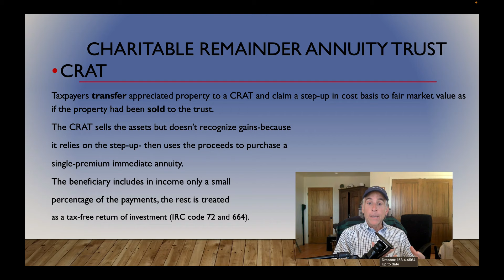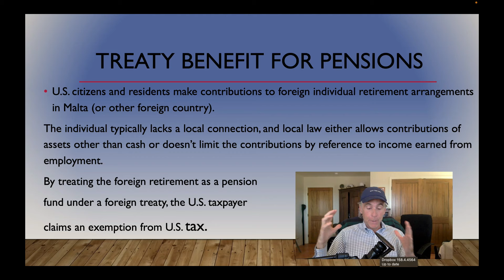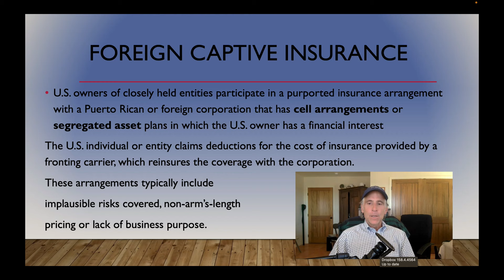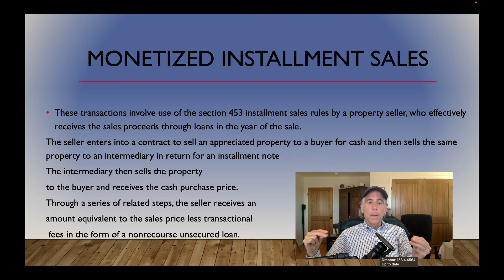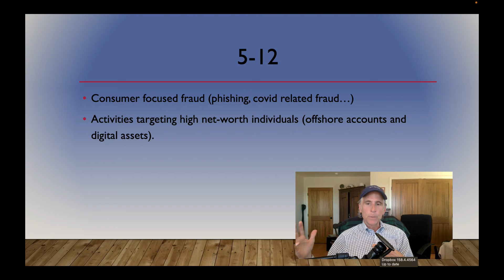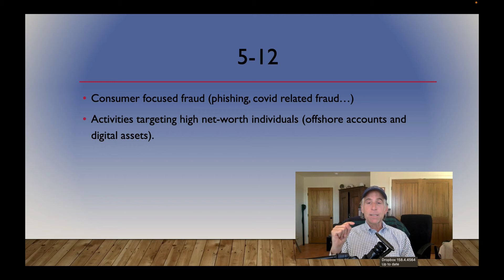The IRS DIrty Dozen (1-4)! |Sage Smart Solutions. .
Learn what the IRS considers to be Red Flags. Schedule your strategy session today

1. Watch our free (40min) Masterclass to ensure tax free retirement is something you want to commit to:

2. Once you watch the video, we will schedule a 30 minute discovery call and begin to protect your assets so you can retire tax free.